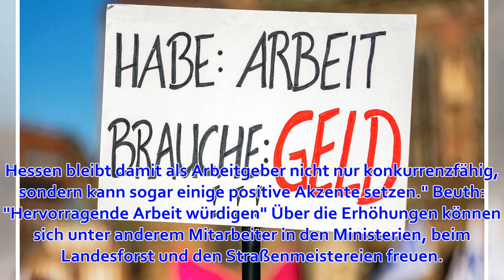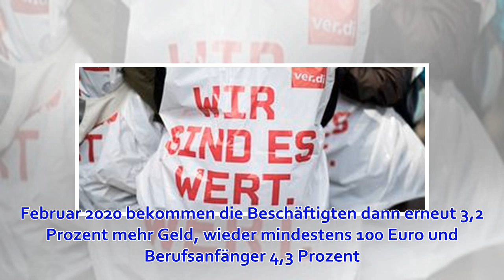Angestellte des Landes bekommen acht Prozent mehr Gehalt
Veröffentlicht am 29.03.19 um 15:52 Uhr Bild © picture-alliance/dpa Zum Schluss brachte eine Nachtsitzung den Durchbruch: Acht Prozent mehr Gehalt in knapp drei Jahren erhalten die Angestellten des Landes Hessen. Das dürfte auch die Beamten freuen. Die run...